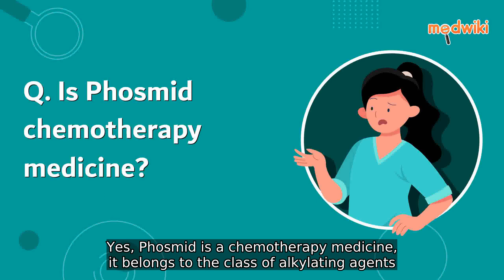FAQ. Is Phosmid chemotherapy medicine?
Yes, Phosmid is a chemotherapy medicine, it belongs to the class of alkylating agents. It works by killing cancer cells. It is also known as cytotoxic medicine.